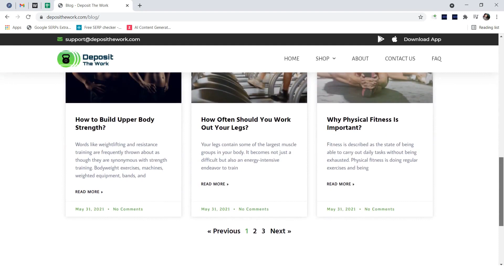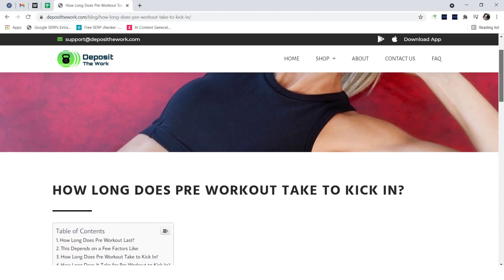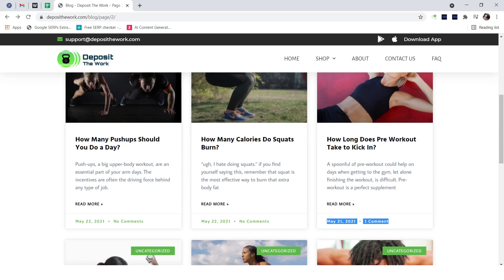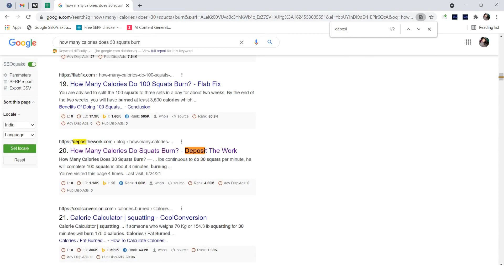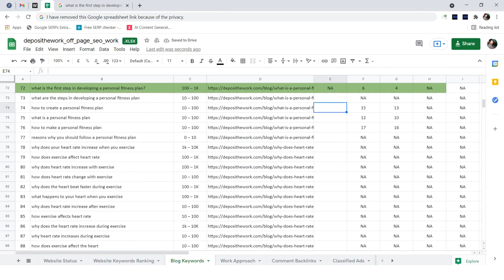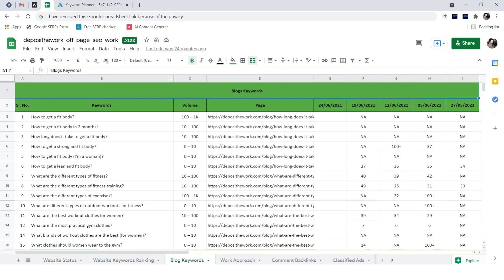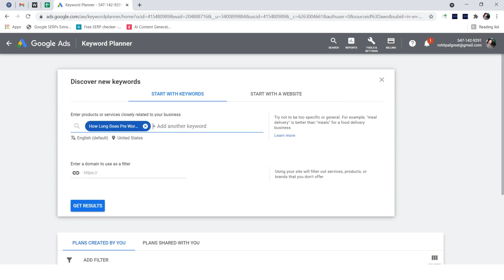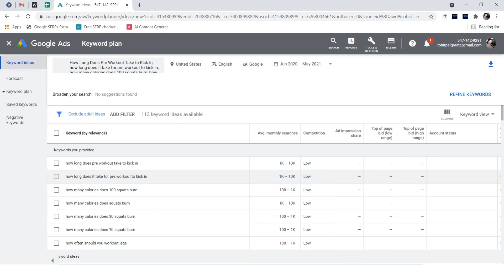I Ranked (100 - 1k) and (1k -10k) Volume Keywords on Google Within a Week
I was able to rank the keywords on the 2nd page of the Google search engine within a short period of time.

I can better say, I ranked the keyword on the 2nd page within a week.

I know guys this video will be not an experimental video, but by seeing this video you will be able to make the perfect strategy to rank your keywords nearby the first page of Google.

Now, this strategy will help you to rank instant on the 2nd page of Google which is somehow a better place on Google.

A fresh website can take a lot of time to rank on the first page of Google. especially if you are working according to white hat guidelines.

So, if you are ranking on the 2nd page of Google within a week, it is not a bad thing at all.

But it is a perfect sign that you can rank your keywords on the first page as soon as possible.

Also, when your website will rank on the 2nd page of Google, chances are you might be getting some sort of organic web traffic.

Like, in my case, I was able to grab a little number of organic web traffic by just ranking on the 2nd page of Google.

So, in simple words, ranking on the second page of Google, is not a bad thing at all.

Take it as a positive signal that you are making a way forward for your success soon.

Now you are looking at the keyword position tracking tab of the Google spreadsheet that I have already created to track the position of the keywords I am working on.

If you focus on the address bar of this sheet, you will be able to see the message that "I have removed this Google spreadsheet link because of the privacy."

So this is the blog keywords tab and then you can see the column for the keywords.

after that monthly search volume section,

after that the blog page related to a particular keyword,

and after that today's date because I will place the current ranking of keywords in this column.

and finally, these other dates are related to previous weeks and in these columns, I have already placed the ranking of the keywords.

Now if I scroll down this page a little bit, we can see some keywords are already highlighted with green color.

Okay, so this keyword "How Long Does Pre Workout Take to Kick In" is having a search volume of between 1k-10k and is ranking for this blog.

Let me open this blog so you can see the blog yourself.

Okay so after the opening of this blog, you can see the title which is very similar to this keyword.

Now if I see the last column in which number 13 is written and If I scroll up this sheet a little more, then you can see that the keyword was ranking on 13th position on 27th May.

If we see the blog, we can find the publish date for this blog post.

Here we can see the publish date of this blog which is 21 May. and that's mean my blog ranked in the 13th position just after a week.

You can see the keyword position and the date on which it was ranked.

and the search volume is between 1k to 10k which is a huge number.

Now let us see the next keyword which also has 1k to 10k search volume and it is ranking the same blog post as the first keyword.

this keyword was ranking in 16th position on 27th May.

If we see the third keyword we can see it has lower search volume but it was also ranked on the 16th position on the Google search results.

so basically after publishing the blog, keywords from 1k to 10k were ranking on the 2nd page of Google.

and these 3 keywords are ranking for the same blog post which means I can land a huge amount of traffic from this blog only if it began to rank on the first page of Google.

You can see again the keyword position date and blog publishing date for verification.

Now, I will place the keyword's current position on this sheet to verify the fact that these blogs are still ranking on the second page.

So now, I have placed the current keyword position as on the 24th June 2021 and you can see that most of the keywords are still ranking on the 2nd page of Google.

Only 1 or 2 keywords are not ranking within the 100 search results but most of the keywords are ranking between the 11th and 20th position on the second page of Google.

If you see one by one these all keywords, you can see their search volume and their current keyword position on the Search engine result page.

and I have placed this keyword on the column assigned to 24th June.

Let's see today's date on Google to verify the fact.

So you can see the average monthly search volume of the keywords that I provided to this tool.

So, the keywords are having a higher search volume between 1oo to 1k and between 1k to 10k which are great numbers.

Hence this is also proven that I have ranked this keyword within a week after publishing the blogs on the website.